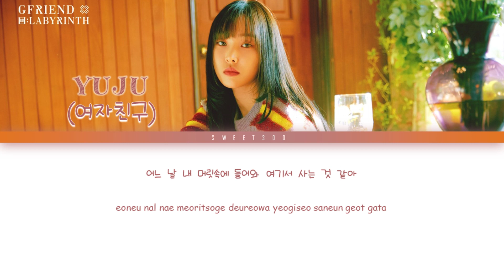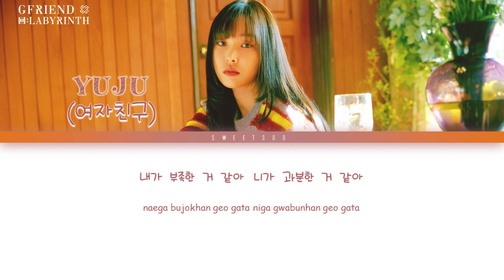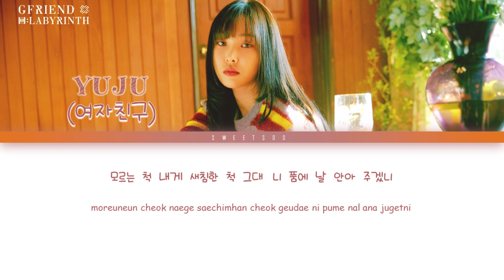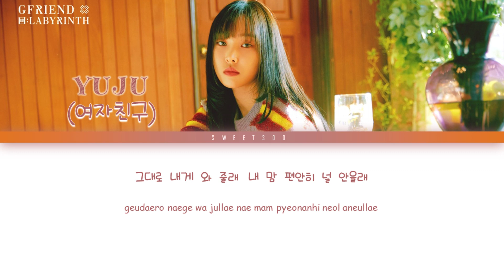Yuju 유주 (GFRIEND) – This Way That Way 이랬다 저랬다 Lyrics 가사 (Yoobyeolna! Chef Moon OST)